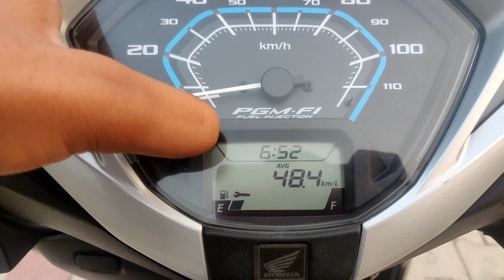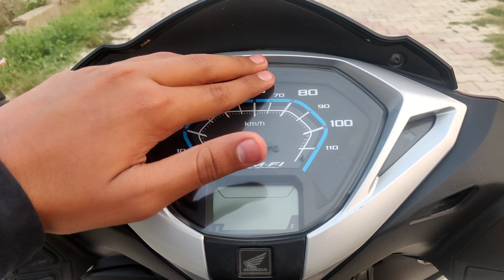Which Scooter you should buy b/w Honda Grazia or Honda Activa 125?? । Confusion Solved!✌️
hello bhai,I am Pushkar Kaushik